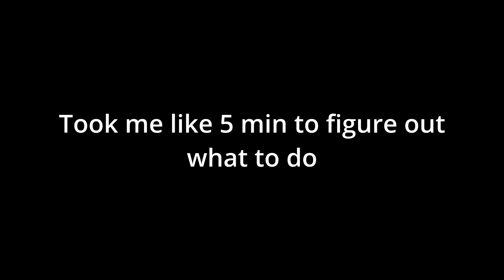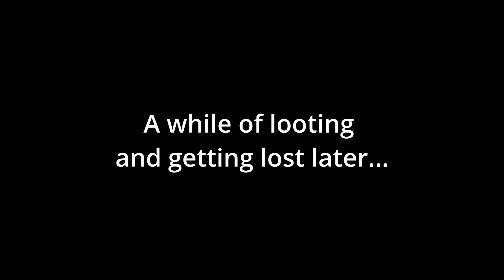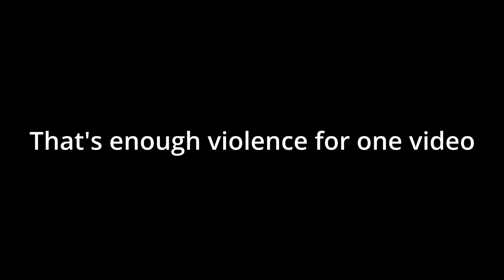Assassin's Creed Origins except the Minecraft villagers fight back against the mobs